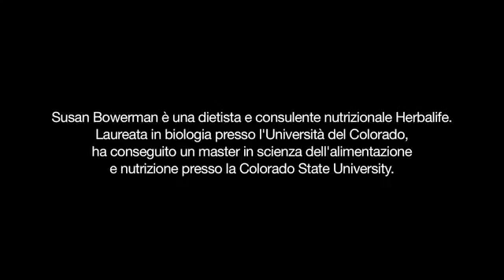Herbalife Percorso Benessere Susan Bowerman Mangiare al centro commerciale